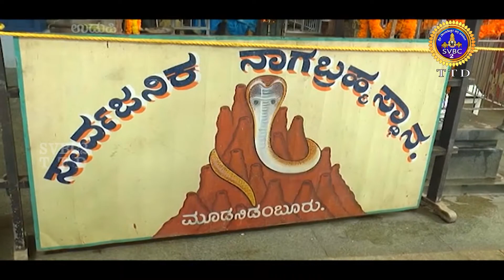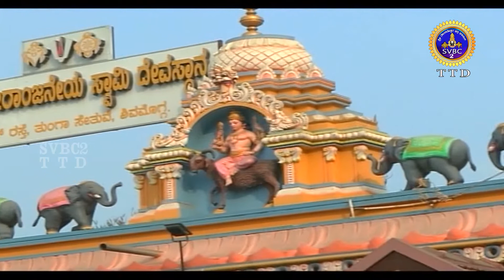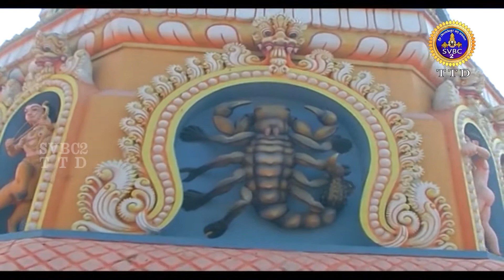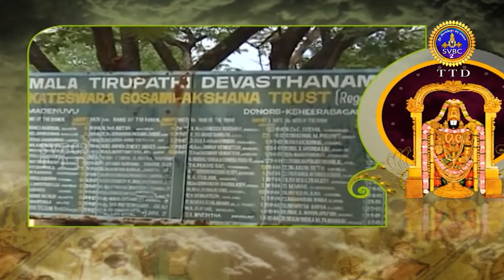ADHYATHMIKA VISESHAGALU || KANNADA || 10PM || 11-04-2021 || SVBCTTD KANNADA